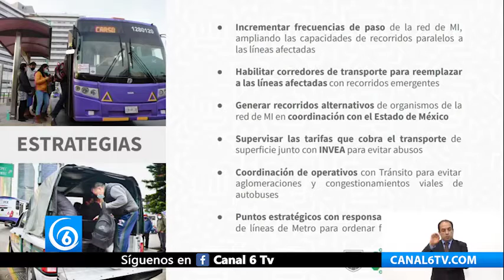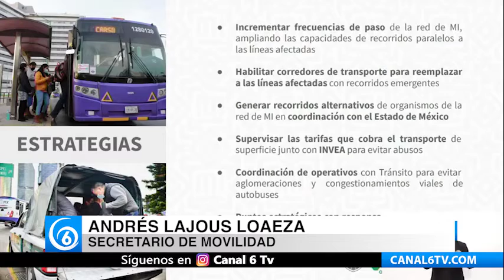Estas son las líneas del Metro CDMX que abrirán tras el incendio de la estación de control